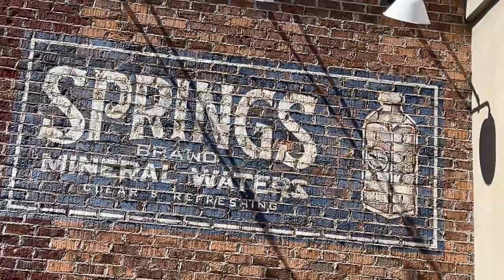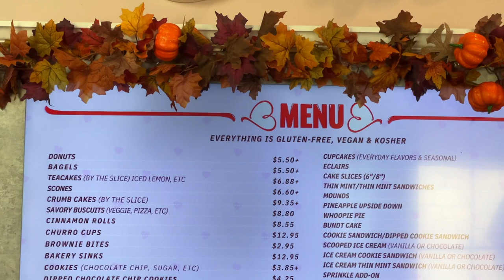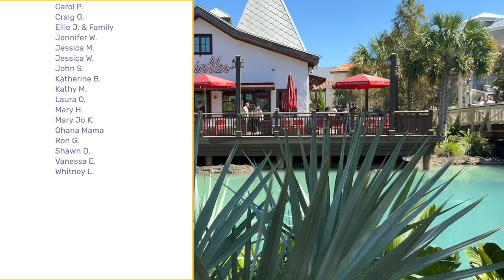Lunch at The BOATHOUSE ⛴ | Gluten Free & Food Allergy Review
In this video, we head to Disney Springs for lunch at The BOATHOUSE. While this restaurant isn't owned and operated by Disney, we have found the location to be very accommodating to special dietary needs. We also visited Erin McKenna's Bakery NYC to see what seasonal offerings were available. We also chat about our upcoming Disney Cruise Line plans after our 3-day cruise on the Disney Wish was cancelled due to Hurricane Ian. If you've been to The BOATHOUSE, let us know your experience!

00:00 Intro
02:45 Lunch at The BOATHOUSE
09:05 Visiting Erin McKenna's Bakery NYC
10:01 Wrap Up & Debrief

"Catch Me When I Fall for You (Instrumental Version)" - Yesable
"How to Restrain a Heart (Instrumental Version)" - Kadant
"It Ain't Over Til Its Over (Instrumental Version)" - Kadant